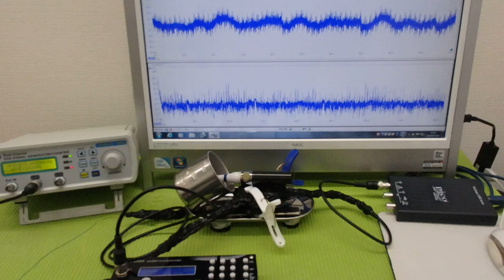メガヘルツの超音波発振制御プローブを利用した実験動画 ultrasonic-labo